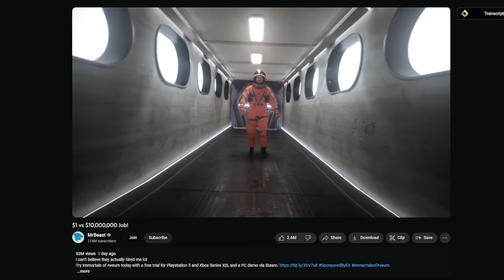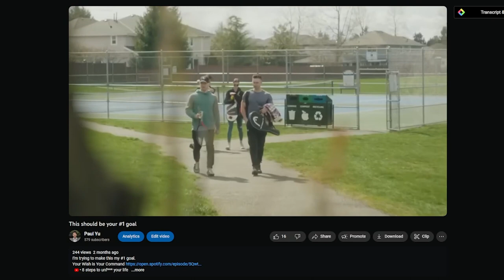1% Better Day 28 - Happiness is the Key to Success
I think content from these books is way better than content on YouTube.